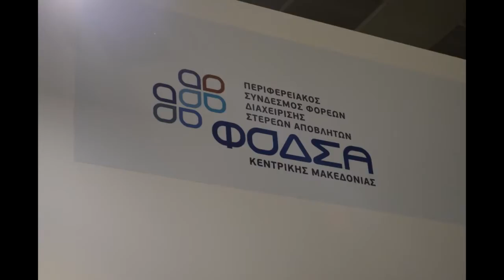Karfitsa.gr-Μ.Γεράνης και Λ.Κυρίζογλου για διαχείριση απορριμμάτων